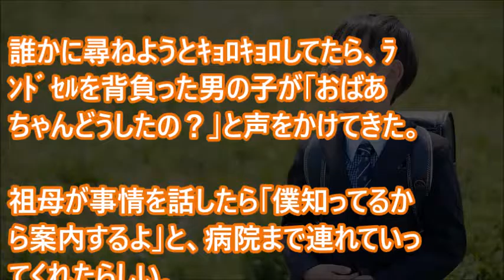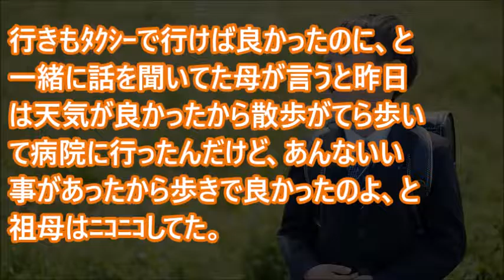小学生が病院に行く祖母にした親切に感動した話・・・【ちょっといい話】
日本で本当にあった話…親のいない子供たちへの贈り物が素敵すぎ！【海外が感動する日本の力】

【馴れ初め】美人と再婚直後に驚愕な出来事が！！子供を･･･【感動する話】

美人と再婚直後に驚愕な出来事が！！子供を･･･【感動する馴れ初め話】

日本人のあるアイデアが世界中の子供を救っていた！日本が誇る発明品に海外が賞賛！【海外が感動する日本の力】衝撃

人形みたいに可愛い彼女は両足が無く子供も産めない体になった…【感動する話】